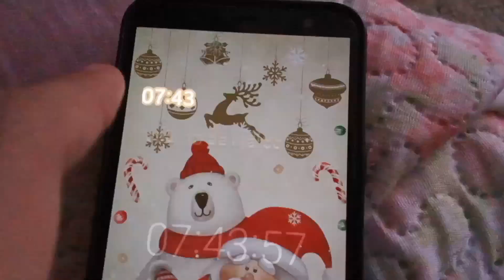Minha rotina escolar📚✨| 6°ANO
subs:7.916